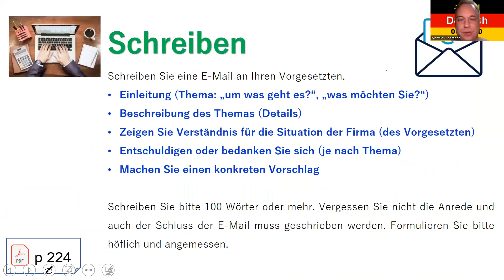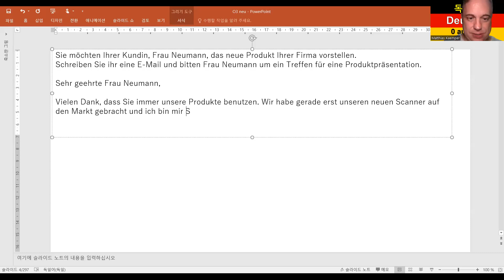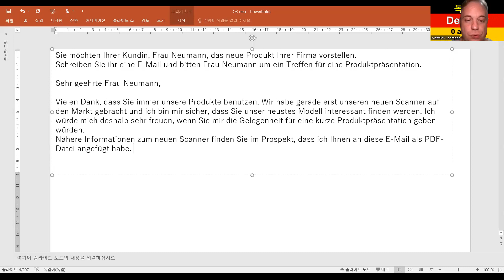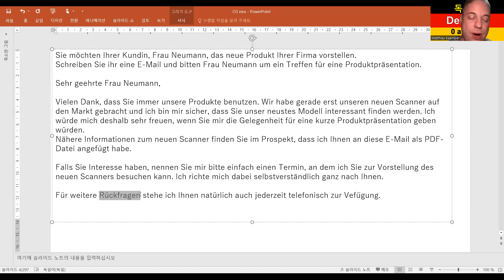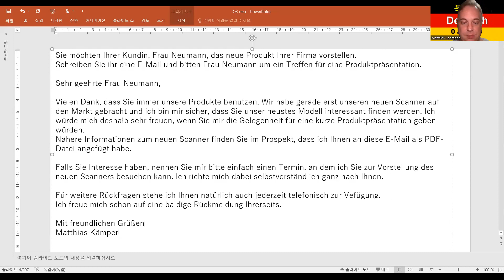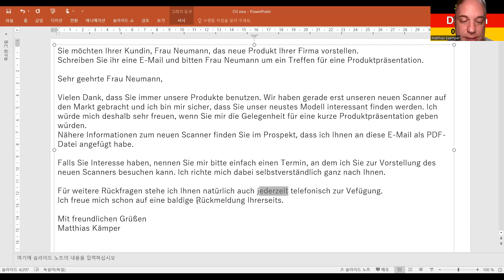독일어 상급 3 Lektion 107 시험 대비: 쓰기 E-Mail an eine Kundin / Bitte um einen Termin 1071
Sie möchten Ihrer Kundin, Frau Neumann, das neue Produkt Ihrer Firma vorstellen.
Schreiben Sie ihr eine E-Mail und bitten Frau Neumann um ein Treffen für eine Produktpräsentation.

Sehr geehrte Frau Neumann,

Vielen Dank, dass Sie immer unsere Produkte benutzen.
Wir haben gerade erst unseren neuen Scanner auf den Markt gebracht und ich bin mir sicher, dass Sie unser neustes Modell interessant finden werden. Ich würde mich deshalb sehr freuen, wenn Sie mir die Gelegenheit für eine kurze Produktpräsentation geben würden.

Nähere Informationen zum neuen Scanner finden Sie im Prospekt, dass ich Ihnen an diese E-Mail als PDF-Datei angefügt habe.

Falls Sie Interesse haben, nennen Sie mir bitte einfach einen Termin, an dem ich Sie zur Vorstellung des neuen Scanners besuchen kann. Ich richte mich dabei selbstverständlich ganz nach Ihnen.

Für weitere Rückfragen stehe ich Ihnen natürlich auch jederzeit telefonisch zur Vefügung.
Ich freue mich schon auf eine baldige Rückmeldung Ihrerseits.

Matthias Kämper

8권 7만 원: 초급1-4, 중급1-4
4 권 4만 원: 초급1-4

감사합니다.

Matthias Kämper